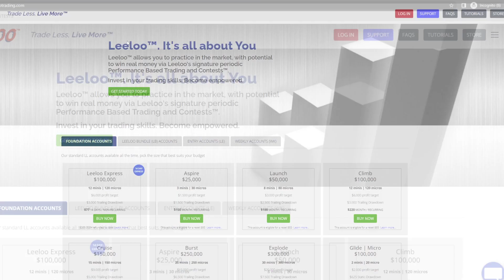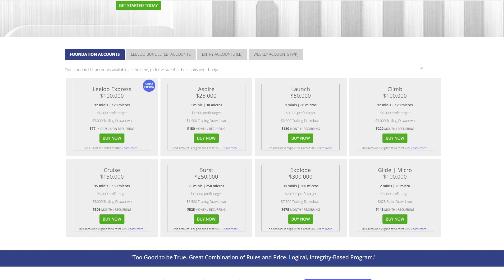Epic Leeloo's DemoDay Unlocks Top Trading Strategies | 85% Off Ends Friday!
*June 15th*
*Join us for Leeloo DemoDay - YouTube Live channel*

*10 am est: BK talks about the psychology of trading*

*11:30am est: Jody talks about being patient*

*2pm est: David from page trader talks about how YOU can really learn to trade*

*8pm est: Richard, a real trader with Leeloo, talks about his experience*

*9:00pm est The Chris Show*

Performance Based Trading and Contests™